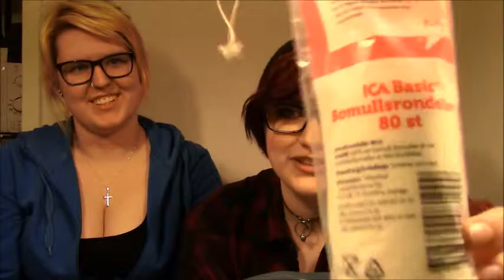Cotton Ball Challenge Feat Mirdoll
I lost to my daughter xD Hope you liked this and liked her also because I do.